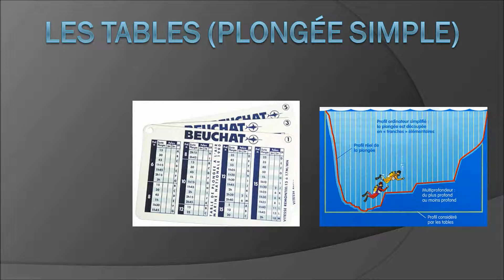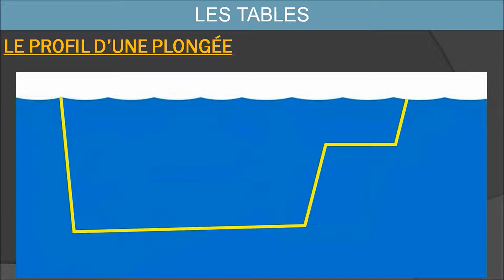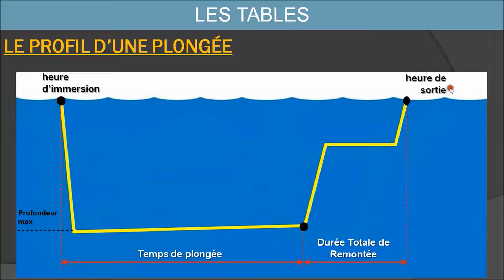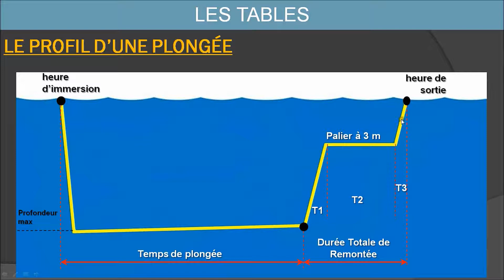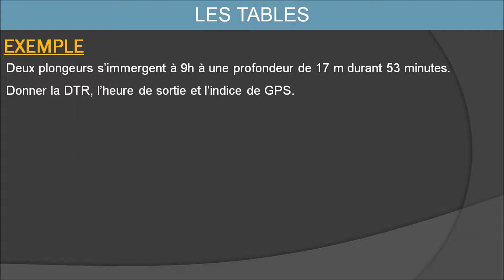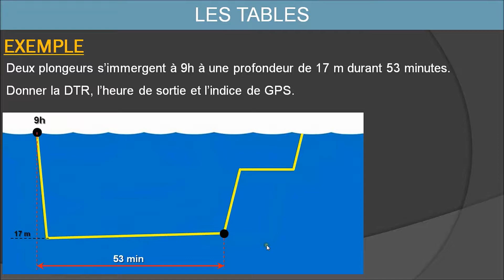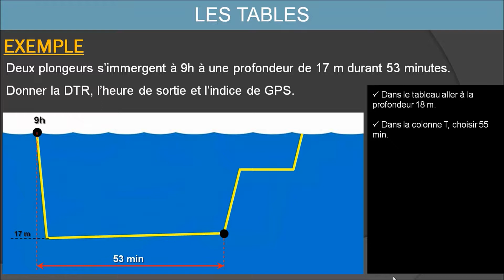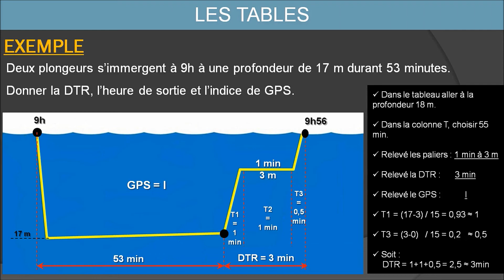Cours #5 : Les Tables (Plongée Simple)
Cours de plongée (Niveau 2)

Les Tables (Plongée Simple)